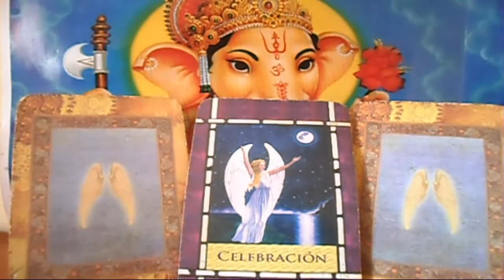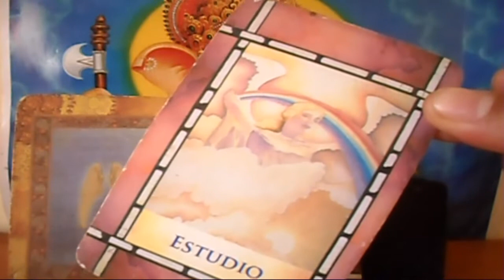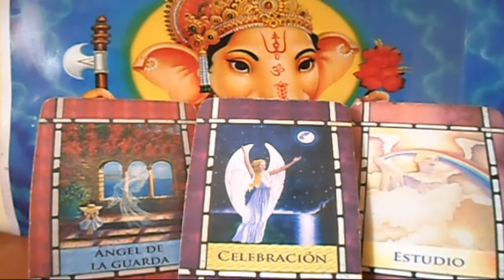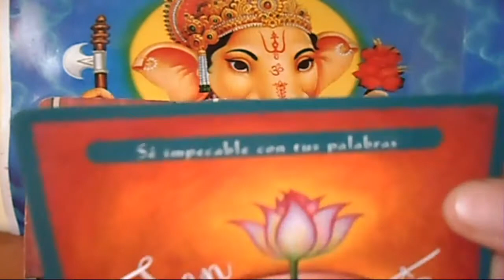ARIES - Horóscopo ANGELICAL- Lunes 14 al domingo 20 de Mayo - Tienda Esotérica lanza de luz - URIEL